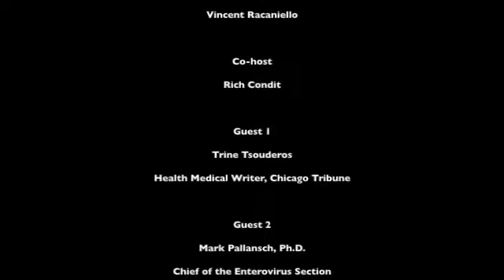MWV53 TWiV LIve In The Windy City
Episode 53 of MicrobeWorld Video, filmed at the 51st Interscience Conference on Antimicrobial Agents and Chemotherapy on September 17, 2011, features a live recorded video episode of This Week in Virology (TWiV), a podcast about viruses. Started in September 2008 by Vincent Racaniello and Dick Despommier, two science Professors at Columbia University Medical Center, the goal of the show is to have an accessible discussion about viruses that anyone can understand and enjoy. At ICAAC in Chicago, Racaniello, co-host Rich Condit and guests will be highlighting and commenting on some of the most exciting virology at the conference.